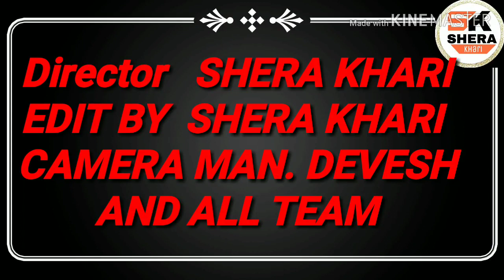Types of students in exam|| Shera khari|| Yogendra kandil|| all team || Run2fun || Run2funvideos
All team name
Shera Khari
Yogendra Kandil
Bhola gurjar
Brajesh gurjar
Devesh
Dilip Ojha
bhanu
Arthiv soni
Akash

Director || Shera Khari

Editor || Shera Khari

Camera man || Devesh

                thankuu all team

Keep support our YouTube family